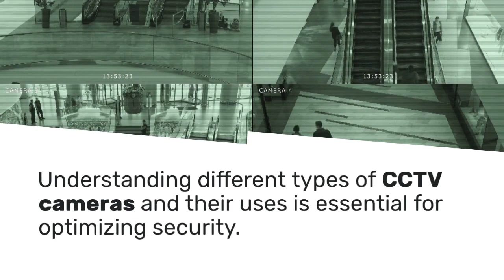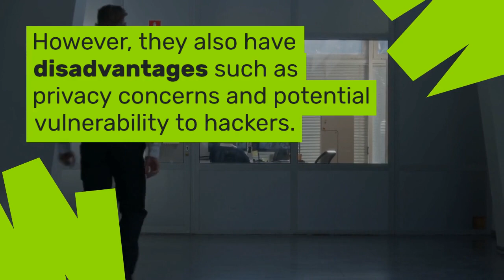Different Types of CCTV Cameras and Their Applications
Understanding different types of CCTV cameras and their uses isn’t just a tech-savvy move, it’s an absolute must if you wish to optimize the security of your premises.